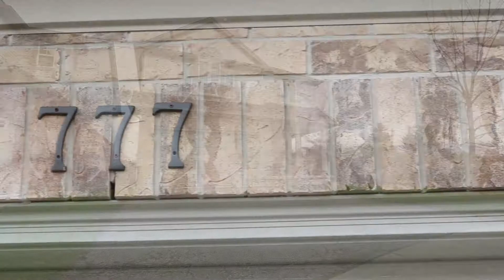Waterloo Real Estate Video Tour | 777 Grand Banks Drive